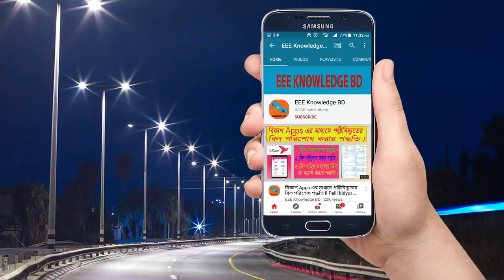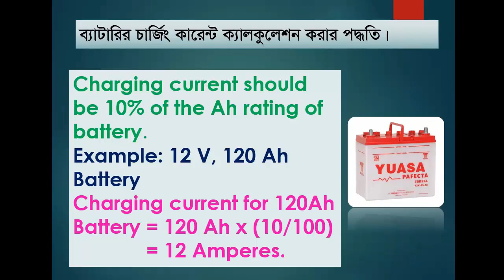ব্যাটারির চার্জিং কারেন্ট ক্যালকুলেশন করার পদ্ধতি ll How to Calculate Battery Charging Current.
Battery Charging Current Formula

Charging current should be 10% of the Ah rating of battery.
Example: 12 V, 120 Ah Battery
Charging current for 120Ah Battery = 120 Ah x (10/100) = 12 Amperes.
But due to some losses, we need to added Extra 1or 2 Amperes.
 So, Charging current for 120Ah Battery = 13 Amperes.

Other Video Of this Channel:
▶️বিদ্যুৎবিলহিসাবকরারসহজপদ্ধতিজেনেনিন।